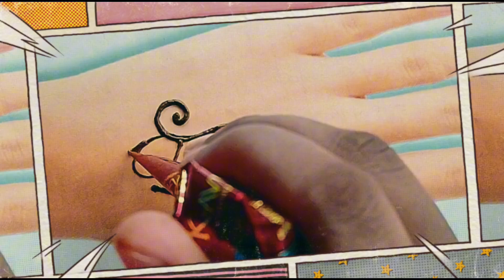💠A Letter Henna Tattoo Design | mehndi designs | mehndi designs simple | trending mehndi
💠A Henna Tattoo Design | mehndi designs | mehndi designs simple | trending mehndi

Hello friends

Agar aap simple, asani se ban Jane wali mehndi designs dhundh rahe h to mere channel pe aapko aisi asan simple Beautiful mehndi ke bahot sare designs mil jayenge.

A letter mehndi design
Mehndi design A alphabet simple
Mehndi design A alphabet
A letter se mehndi ka design
A लेटर से मेहंदी का डिज़ाइन
Mehndi design
Mehandi
Mehandi design
Simple Arabic designs
Number henna mehndi design
Shading Arabic mehndi design
Century arts and designs
Mehndi design
Simple design
New design
Unique Arabic mehndi design
Trik mehndi design
How to make mehndi designs
Mehndi trick
Mehndi video
Palm mehndi designs